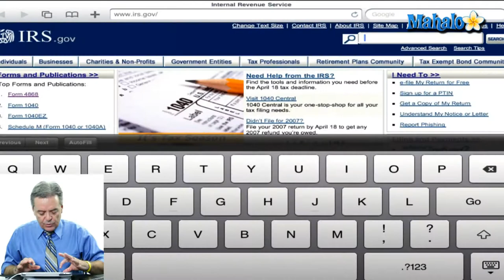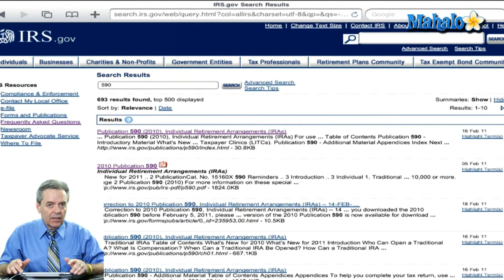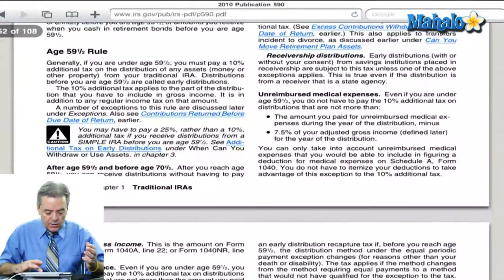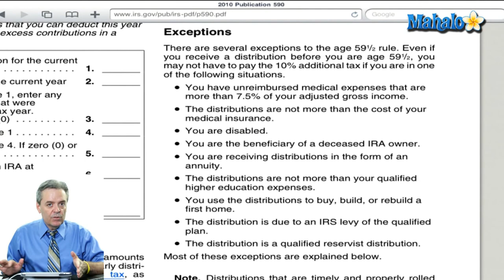I operate in an S-corp for my business, am I required to pay myself a salary?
Keith Hall, a registered CPA and small business owner with over 20 years experience answering tax related questions for both individuals and small business owners such as himself. In this video, Keith answers the question, "I operate in an S-corp for my business, am I required to pay myself a salary?"